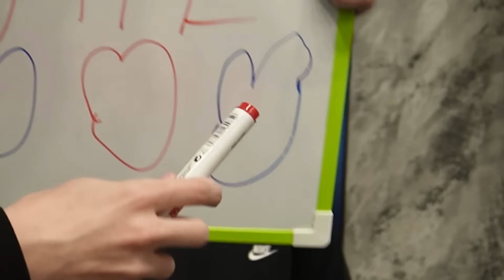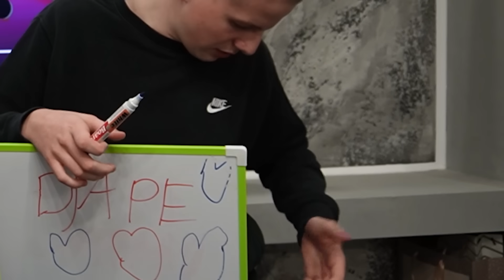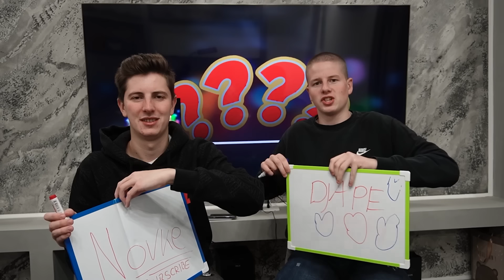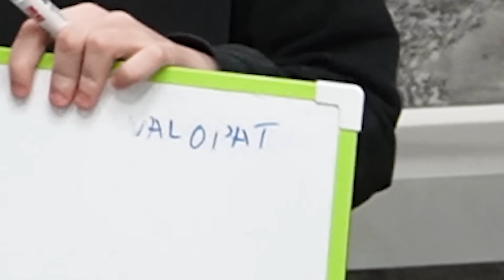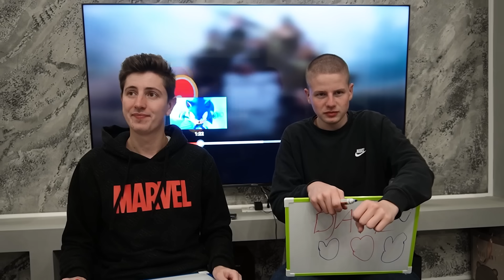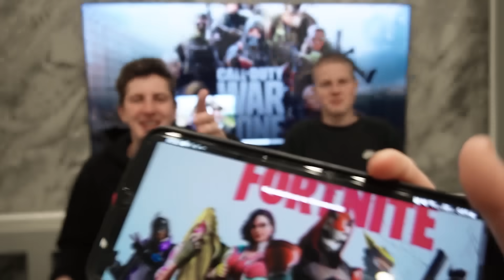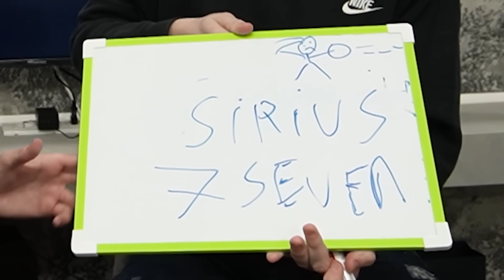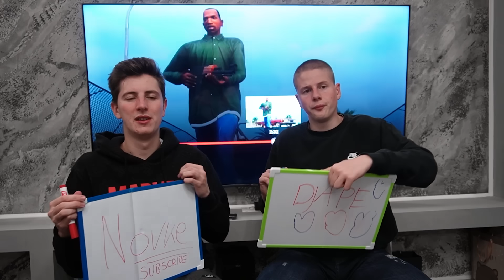POGODI IGRICU ILI...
✔️ DRUGI KANAL✔️
✔️VIBER GRUPA✔️
🌀Spec kompa:
RTX 2070 super
32 gb rama 3600MHZ
1.3 Tb SSD
Ryzen 5600x
🌀Programi koje koristim:
-Audacity
-Adobe Premiere Pro CC 2022
-OBS
-Shadowplay